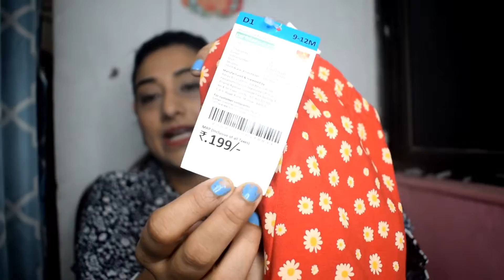Sh0pping Branded Clothes In Cheap Price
Hi Everyone,

USE BELOW TO BUY AT DISCOUNT RATE :

Byford By Pantaloons Men's Regular Fit T-Shirt GREY

Byford By Pantaloons Men's Regular Fit T-Shirt BLUE

Byford By Pantaloons Men's Regular Fit T-Shirt PINK

Byford By Pantaloons Men's TSHIRT

Hopscotch My Fashion Girls Cotton and Spandex Full Sleeves Solid Rompers in Red Color

Body Smith Women Dry Fit High Waist Mesh Tights Leggings for Yoga Workout Dance Running Gym

PRIDE BABY LEGGING

Unisex Baby Cotton Warm Leggings Tights Pack of 2

BABY TIGHT 12-18 MONTHS

RZLECORT Women's & Girl's Regular Fit T-Shirt
Sweater for Women of XL Size (Pink, Yellow)